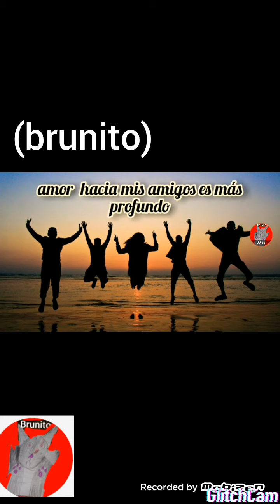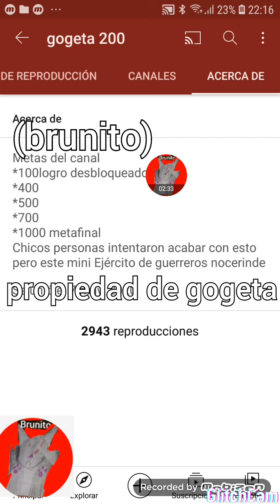gogeta el nuevo compa